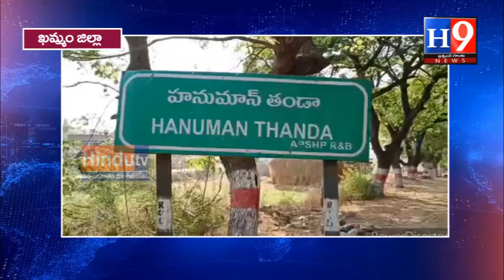ఫ్రెండ్లీ పోలీస్ కార్యక్రమం నిర్వహించిన కల్లూరు ఏసిపి వెంకటేష్//H9NEWS